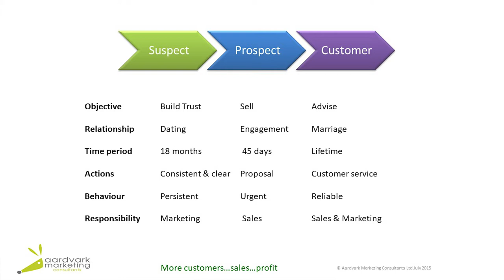Successful Selling - part 5